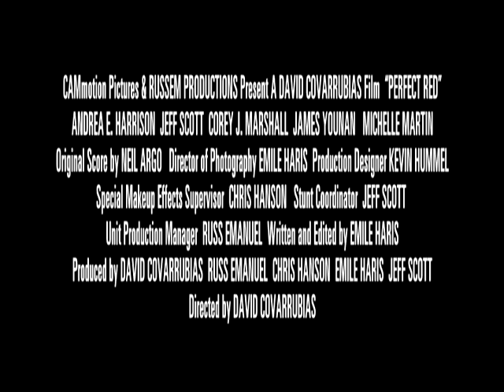"Perfect Red" Official Trailer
"Perfect Red" Official Trailer, a Russem Productions film.